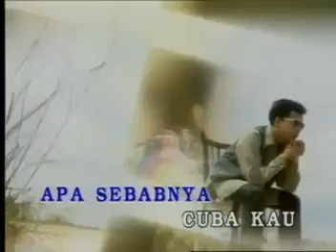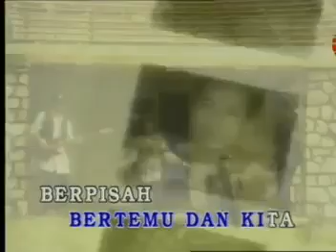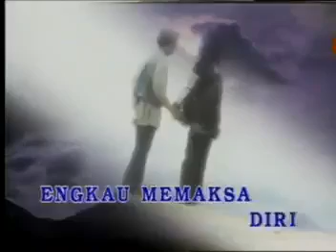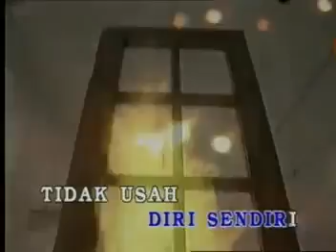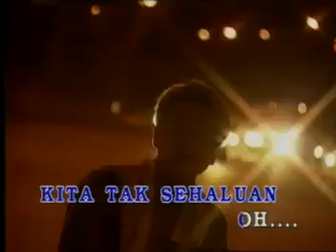Rio - Apa Sebabnya